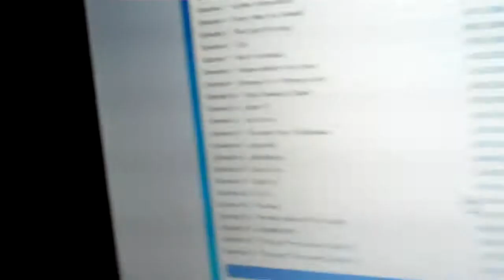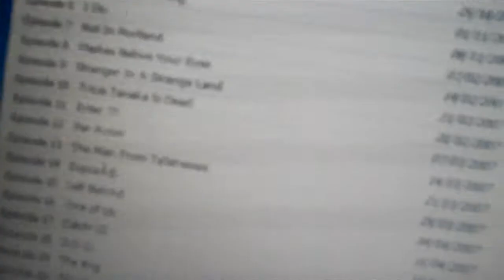JOHN LOCKE'S ORANGE (07.08.13) DAY 501